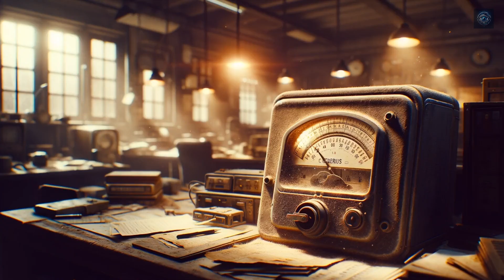AI Eye Explores: The Rise of the Robots - Where do humans fit?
Join Cyberus Grumbleton for the fifth episode in our insightful series "What Scares YOU the Most?", Rise of the Robots.
In this episode we take a close look at how machines, and particularly robots, are slowly encroaching further into human lives and how that might impact us in the future.
Do all the little chores we do every day contribute in some way to what we are?  Or should we be glad to pass them over.  Is a family meal quite the same if not prepared by one or more of the family?  How much should we happily pass to electronic helpers and what do we do with the extra time?
As ever, asking the pressing questions and delving deep into difficult topics, journey through the maze of the Rise of the Robots with AI Eye and carefully consider how we should shape our future together.
So join us on our journey to this new world which offers so much but is far from without risk.
In typical style with provocative visuals designed to entertain, enlighten and invite discourse, join Cyberus Grumbleton on AI Eye for “Rise of the Robots – Where do Humans Fit?”.
Subscribe to AI Eye for all the latest news, views and insights into the rapidly developing world of AI, AGI, Robotics and Quantum Computing, presented, as always, through the unique lens of Cyberus Grumbleton.